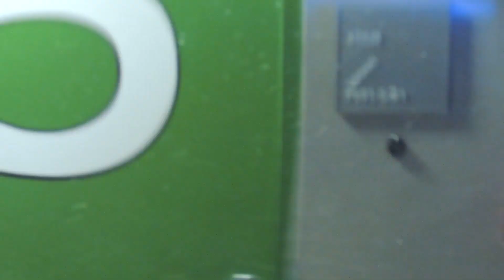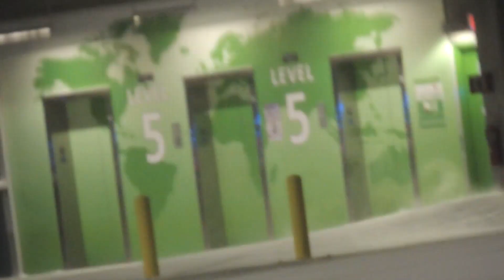ATL: Winter Storm 2014 at Hartsfield-Jackson Int'l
Tuesday, 1/29/2014 - A day that will go down in Atlanta history forever. Unfortunately this isn't the greatest video as I'm unaccustomed to shooting in such weather. Add to that low visibility, night & focus issues. This all adds up to equal a pretty crappy vid, but still important for the historical record. Not to mention the very first time I've witnessed Hartsfield under such conditions. So I hope you enjoy it despite the crapiness.